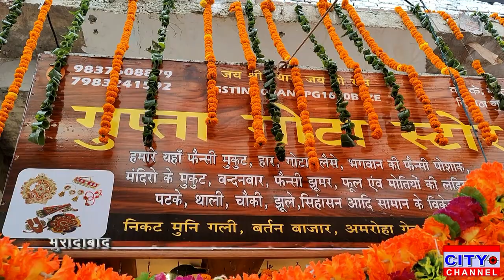Moradabad: बर्तन बाजार स्थित गुप्ता गोटा स्टोर अब नए अंदाज में हुआ शुभारंभ